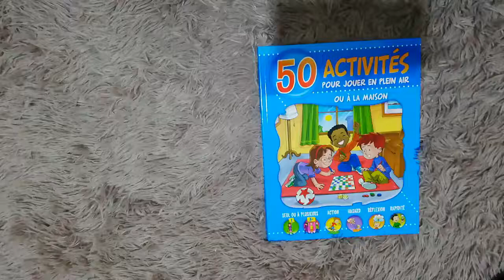50 Activités pour jouer en plein air